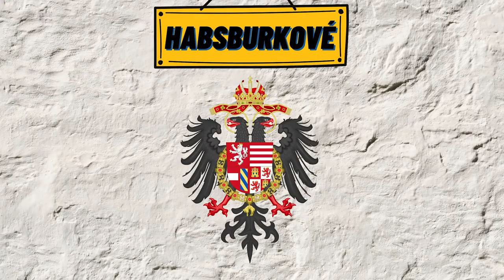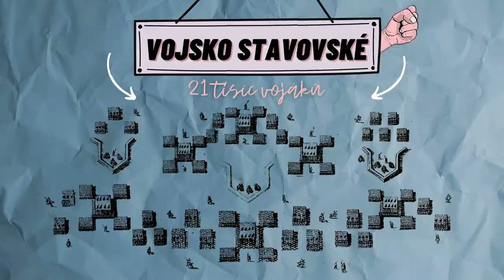Bílá_hora: Mýty a fakta E04 - Fridrich Falcký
Byl Fridrich Falcký skutečně zárukou mezinárodní podpory českého povstání?
Události kolem bitvy na Bílé hoře jsou opředeny nejedním mýtem. S odborníky z Historického ústavu Akademie věd ČR jsme pátrali po reálných faktech této až legendární bitvy.